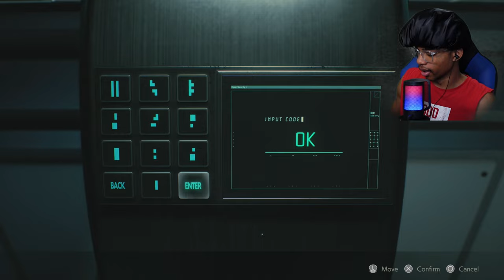What Is THAT❓